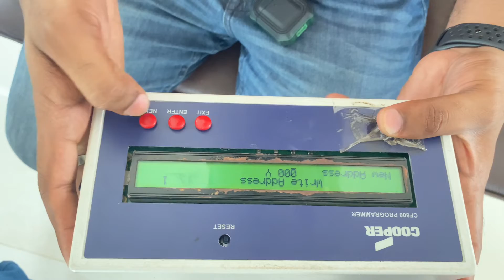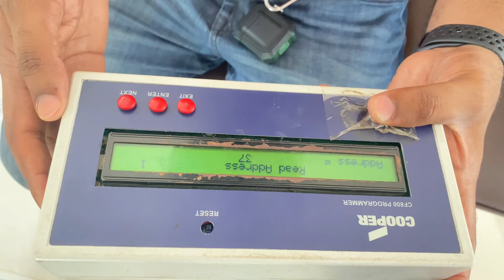Cooper Device Programming | Cooper Device Address Programming | Cooper Hand Heald Programmer.